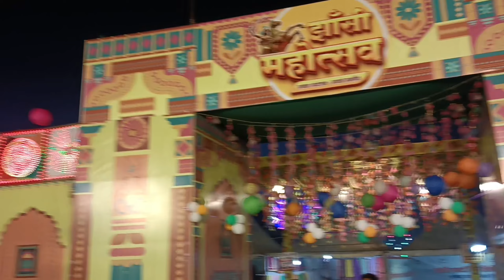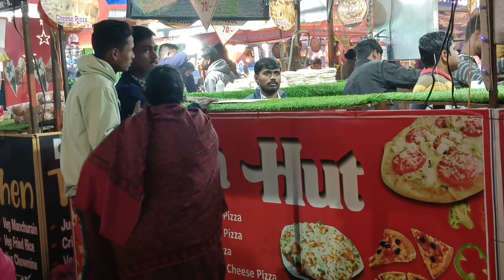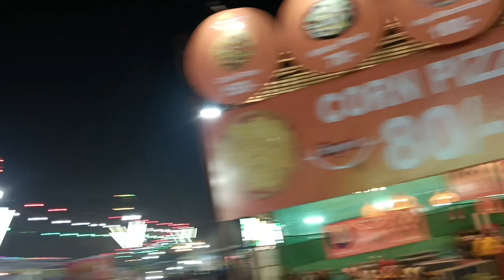फैमिली के साथ महोत्सव मे मौज मस्ती।। झांसी महोत्सव 2023😊😊😊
फैमिली के साथ की मौज मस्ती झांसी महोत्सव 2023